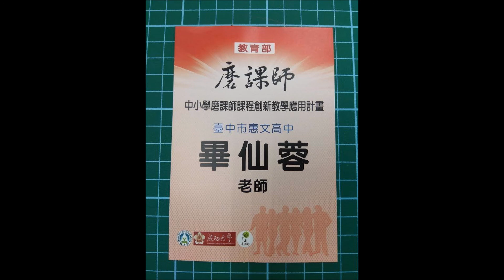更新版畢仙蓉老師講述元曲作家關漢卿（含作品朗讀與賞析）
★★★本內容已授權教育部磨課師課程推動小組製作影片使用
★★★感謝魯客老師校稿與指導
★★★若是您喜歡我的作品，請於分享時，註明作者及原著連結，禁止全篇或部分複製、轉貼。感謝聆賞！更感謝喜愛！
陽春錄製法：錄音筆
陽春錄音室：家中一角